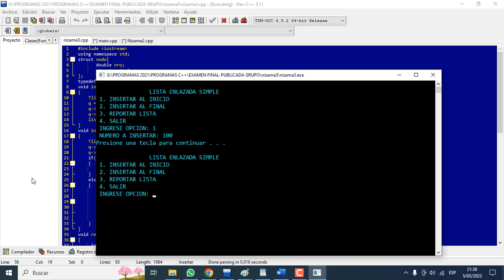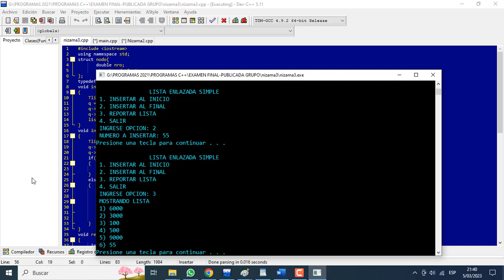PROGRAMA EN C++ - LISTA LINEAL ENLAZADA.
Crea un programa en C++ y declare una lista lineal anlazada para valore reales.
- Inicialice la lista.
- Inserte un elmento al inicio con un valor ingresado por el usuario.
- Inserte un elemento al final de la lista con otro valor ingresado por el usuario.
- Mostrar la lista por pantalla.